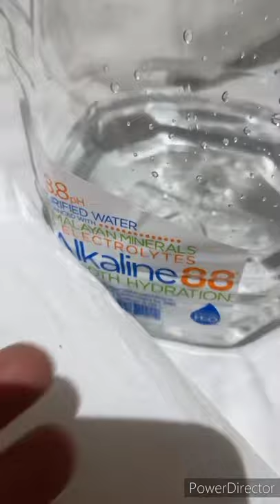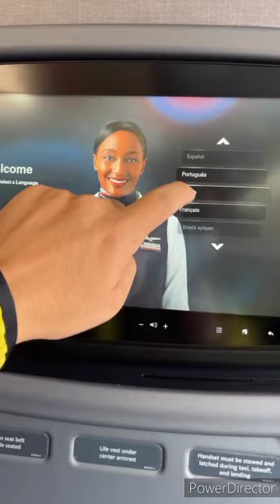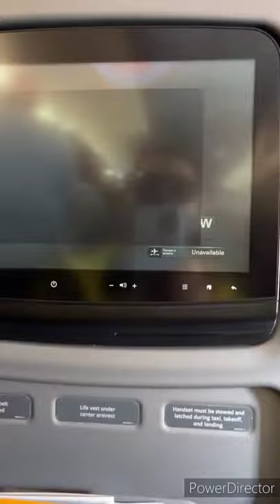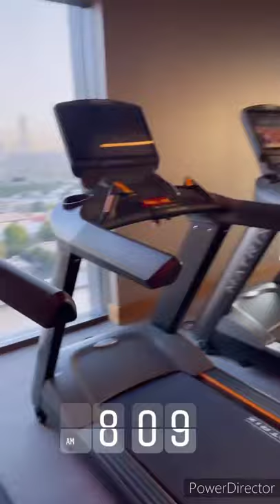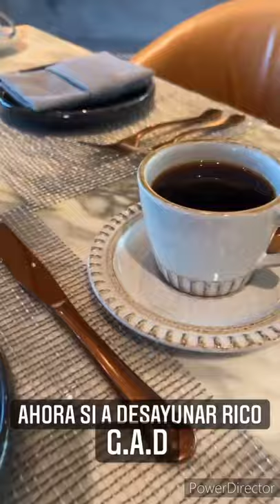🇺🇸LARRY HERNANDEZ# 🇮🇹 KENIA ONTIVEROS# 💖💖{FAN§}💜💖